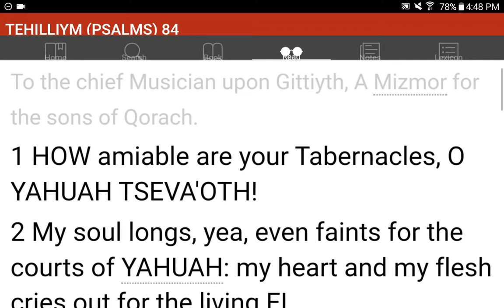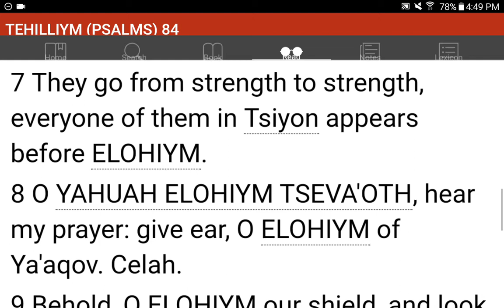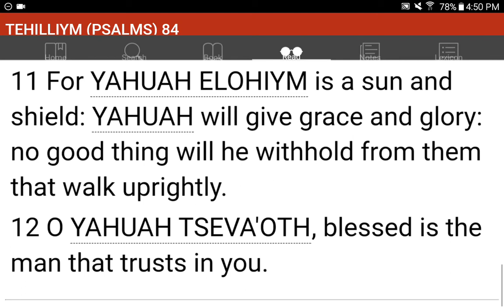💜h?™ "What's the MOST HELPFUL & SIMPLEST WAY that WORKS?"™ GIVE 1P/Month NOW! GCash